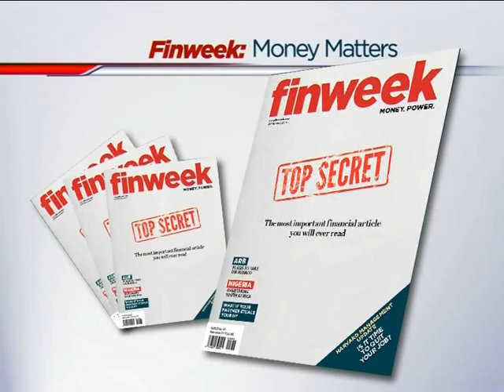Finweek: The only three financial concepts you need to understand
Becoming wealthy can be a struggle. In this edition of Finweek: Money Matters we tell you the three most important financial concepts you need to understand to build your empire. We also take a look at the benefits of property syndication and how technology is changing entrepreneurship.